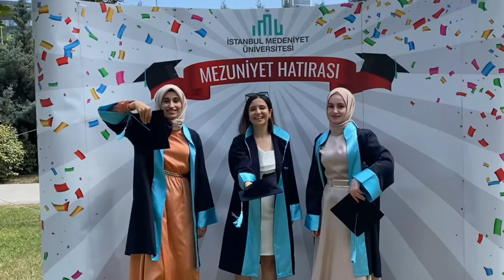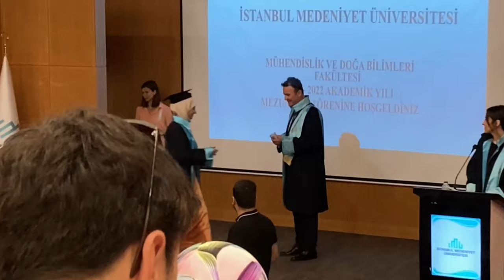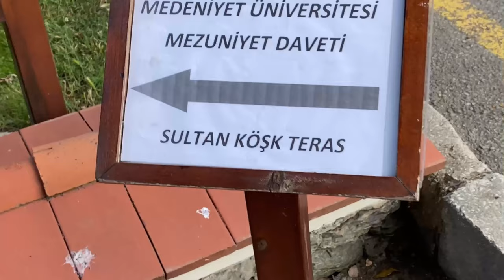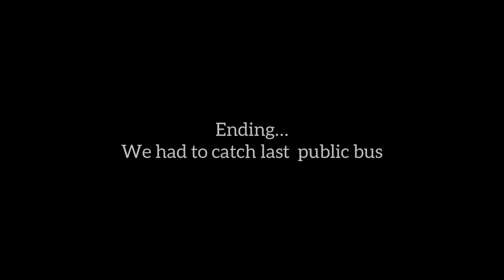Prom Vlog 2022 | Graduation Ceremony at Istanbul Medeniyet University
İstanbul Medeniyet Üniversitesi-Mezuniyet